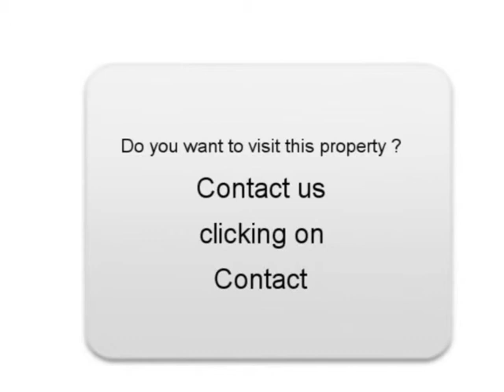Sale one Alfa romeo 159 Soisy sous Montmorency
For sale at  Soisy sous Montmorency  Used car Alfa romeo 159 of 47500 Km.
used motors Autoenvideo : Sale one Alfa romeo 159  Soisy sous Montmorency  Val-d Oise